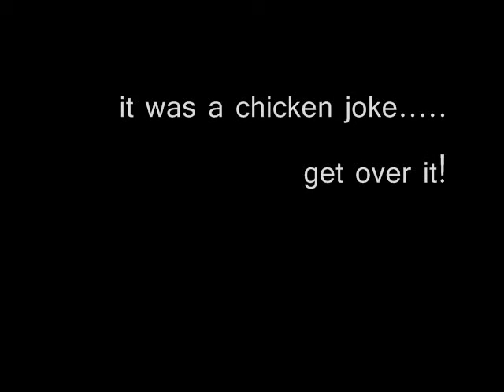my white "cock"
dont worry its nothin bad, but it is ridiculously funny! check it out, more to follow...